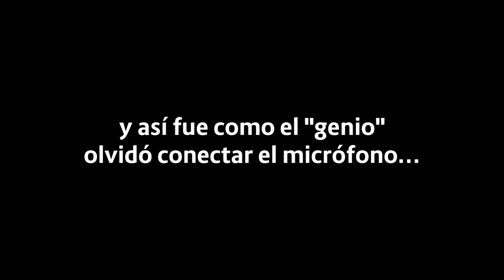⛴ VIAJE EN MOTO A CHILOÉ: Ancud, Puñihuil y Faro Corona 2018 (Turismo, Chile)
❤️ SI TE GUSTÓ ESTE VIDEO, NO TE PIERDAS EL RESTO DEL VIAJE A CHILOÉ
🟢 Chiloé En Moto #1 - Desde Puerto Montt hacia Ancud
🟢 Chiloé En Moto #2 - Dalcahue e Isla de Quinchao
🟢 Chiloé En Moto #3 - Quemchi y Aucar

Como parte de mis vacaciones de verano, decidí viajar y conocer a Isla Grande de Chiloé. El desafío era hacerlo solo, en moto, sin reservas de nada y tratando de registrarlo todo para el canal. Primera vez que cruzaba el canal de Chacao al sur, primera vez que estaría tantos días registrando un viaje. Un desafío personal.

Primera parte de "Destino Chiloé", el comienzo de un viaje en moto a la isla grande para descubrir algunos rincones poco conocidos pero que debes conocer

EQUIPOS USADOS

* Moto BMW R1200GS K25
* Casco Schuberth C3 Pro
* Chaqueta Clover Ventouring-2 WP
* Guantes Alpinestars Goretex
* Botas Alpinestar Toucan Goretex
* Bolso seco Givi 40L
* Cámara Panasonic Lumix G7
* Cámara Gopro Hero 5
* Cámara Gopro Session5

MÚSICA

* Topher Mohr and Alex Elena - Giant Leap
* Quincas Moreira - Shoelace
* Silent Partner - Winter Embrace